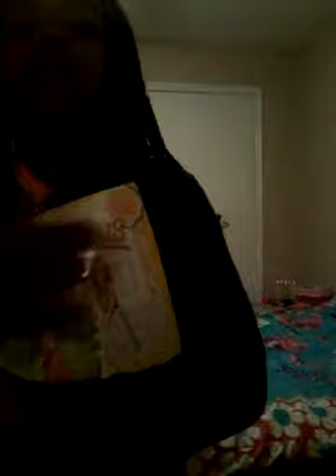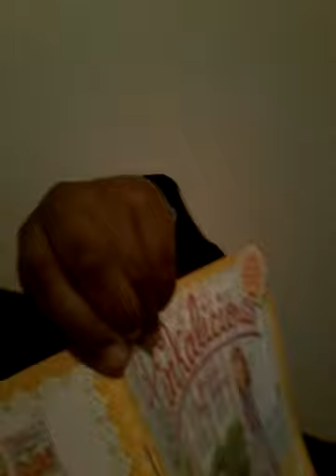Janiyha's School Night Routine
I ❤ Making Videos It's My Favorite Thing

Xo, Janiyha